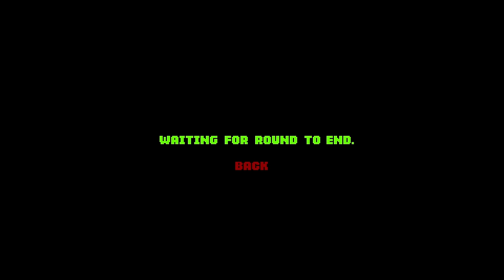The Disaster 2D Remake - Dipping into the Void (Call of the Void Mod)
New mod, it's called "Call of the Void", it was fun to play with, especially with GRNimoogi.